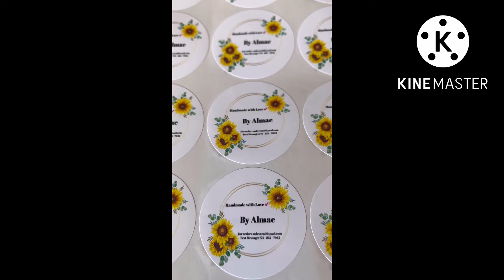Crochet Throw Pillows 18x18 Episode 82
I don’t owned the Music Background for blog.
My Crochet Throw Pillows